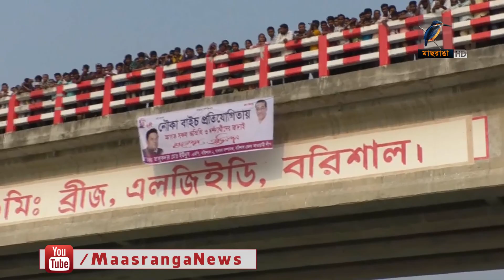নৌকা বাইচ: এতিহ্যবাহী গ্রামীণ বিনোদন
লক্ষ্মীপুজা উপলক্ষে বরিশালের উজিরপুরের কঁচা নদীতে অনুষ্ঠিত হলো ঐতিহ্যবাহী নৌকা বাইচ। বাইচ দেখতে নদীর দুই পাড়ে ভিড় করেন হাজারো নারী-পুরুষ।